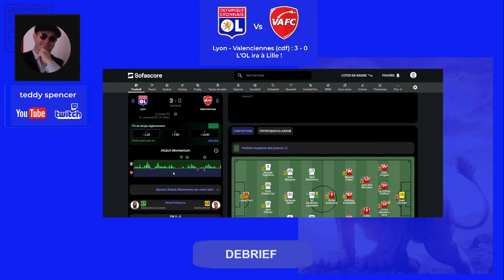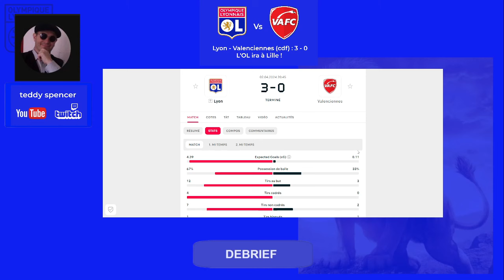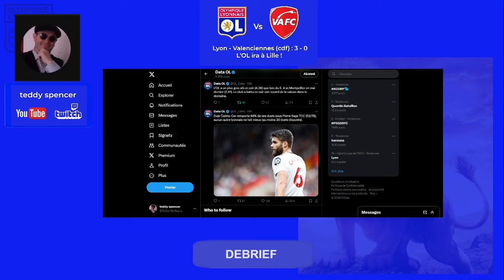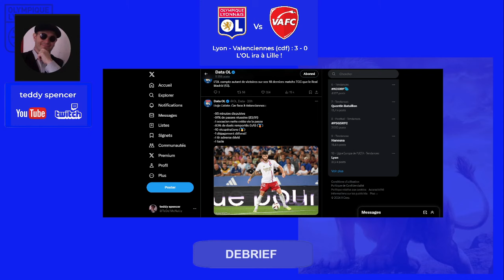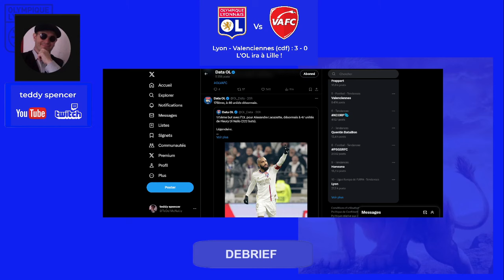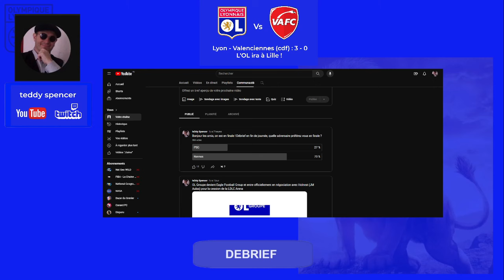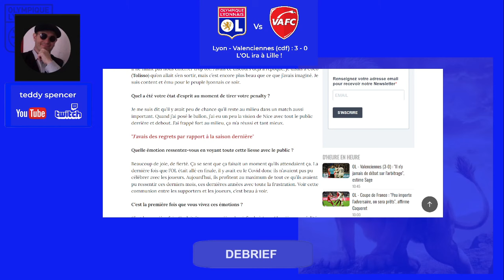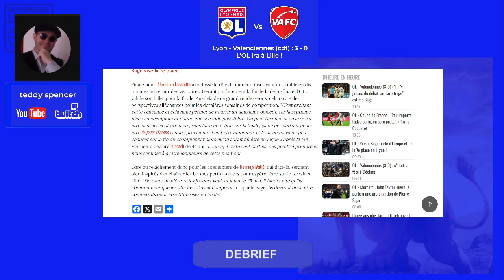Lyon - Valenciennes : 3 - 0 (débrief avec Laura)